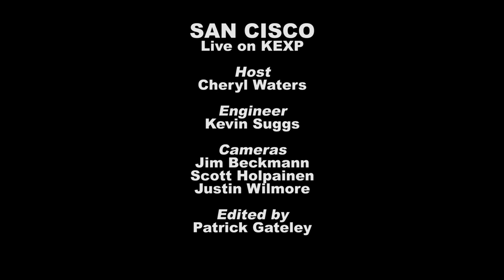San Cisco - Beach (Live on KEXP)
presents San Cisco performing "Beach" live in the KEXP studio. Recorded April 2, 2013.

Host: Cheryl Waters
Audio Engineer: Kevin Suggs
Cameras: Jim Beckmann, Scott Holpainen & Justin Wilmore
Editor: Patrick Gateley